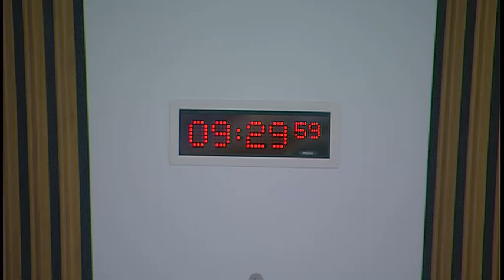Standards, Procedures and Public Appointments Committee - 1 February 2018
1. Cross-Party Group: The Committee will consider an application for recognition from the proposed Cross-Party Group on Shared Parenting, and take evidence from—
Ivan McKee, Co-Convener of the proposed CPG on Shared Parenting.

2. Sexual harassment and inappropriate conduct: The Committee will take evidence from—
Cheryl Gedling, Industrial Officer, PCS Union;
Katy Mathieson, Coordinator, Scottish Women’s Rights Centre;
Davy Thompson, Campaign Director, White Ribbon Scotland;
Emma Trottier, Policy and Parliamentary Manager, Engender.

3. Cross-Party Group - approval: The Committee will decide whether to accord recognition to the proposed Cross-Party Group on Shared Parenting.

4. Sexual harassment and inappropriate conduct (in private): The Committee will consider the evidence heard earlier in the meeting.

5. Commission on Parliamentary reform - parliamentary questions (in private): The Committee will consider a note by the Clerk.